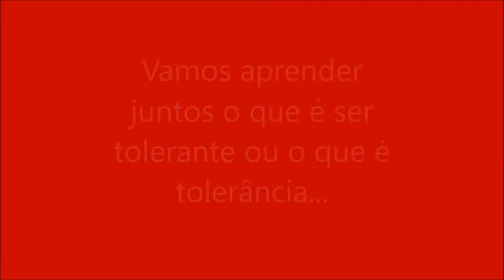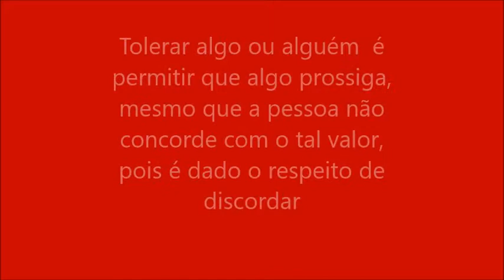TOLERÂNCIA é importante para vida social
Hoje vamos falar de tolerância que é muito importante para vida social.
Em Pescara venci meus conflitos
Musica Wishful Thinking   Dan Lebowitz